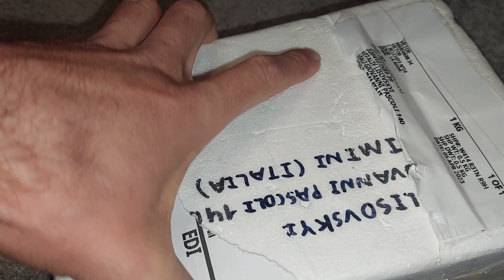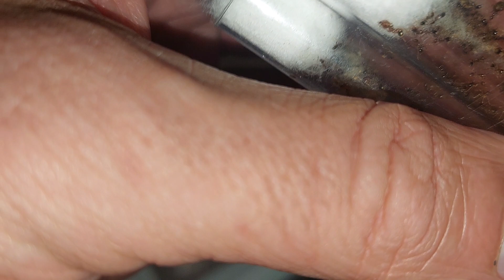Посылка с Испании 12.04.2023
Aphaenogaster dulciniae
Camponotus pilicornis
Plagiolepis schmitzii
Nylanderia jaegerskioeldi
Pheidole megacephala
Monomorium subopacum